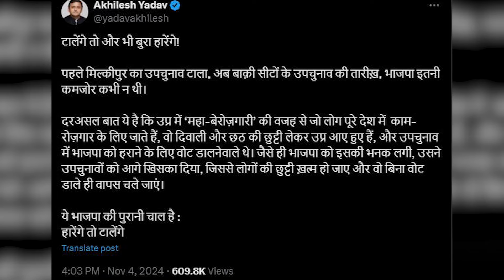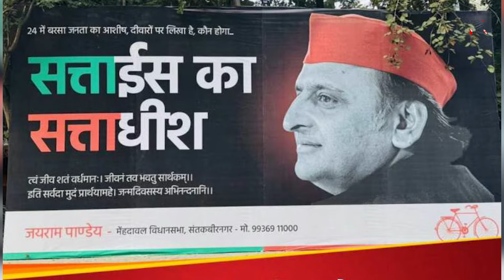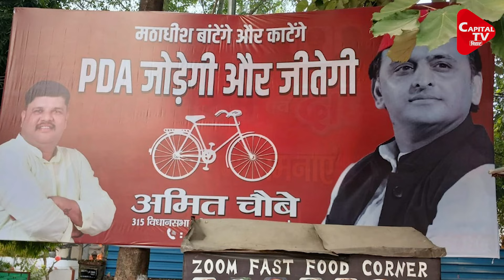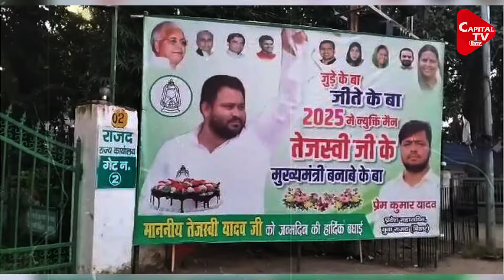बिहार में फिर शुरू हुई पोस्टर पॉलिटिक्स, मचा घमासान! | Capital TV Bihar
बिहार में फिर शुरू हुई पोस्टर पॉलिटिक्स में भोजपुरी का इस्तेमाल करते हुए अगले साल होने वाले बिहार विधानसभा चुनाव को जीत कर विपक्ष में बैठने वाले नेता प्रतिपक्ष को अभी से बिहार का मुख्यमंत्री बनाने की अपील कर दी गई है। क्या है इस पोस्टर पॉलिटिक्स की पूरी कहानी, जानिए इस रिपोर्ट में।